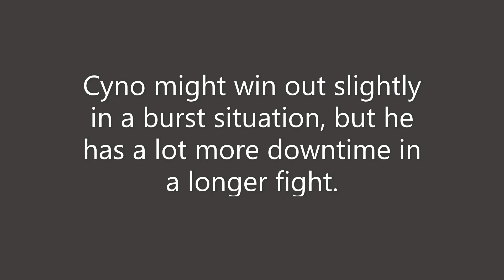C0 Ayato vs C0 Cyno Damage Comparison | Genshin Impact Version 4.3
Quick comparison with 4 star weapons :)
0:00 - Intro
0:06 - Cyno
0:33 - Ayato initial test
1:07 - Ayato bonus test
1:42 - Summary and Analysis